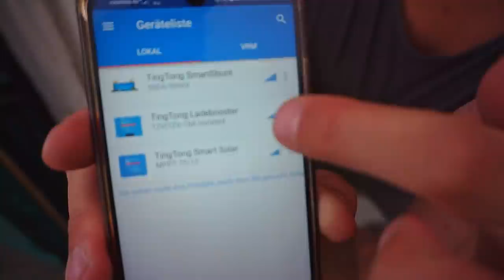Wir renovieren unseren Bus - Heimatbesuch & Kleine (neue) Roomtour Ep. 11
Vor ziemlich genau drei Monaten sind wir losgefahren und haben in der Zeit einige Dinge im Bus erlebt, die uns nerven. Also warum nicht einen kurzen Zwischenstopp auf dem Weg in den Norden einlegen und renovieren? Gesagt, getan! 2 Wochen pure renovierung. Jetzt ist aber alles fertig und wir zeigen euch das Ergebnis! :-)